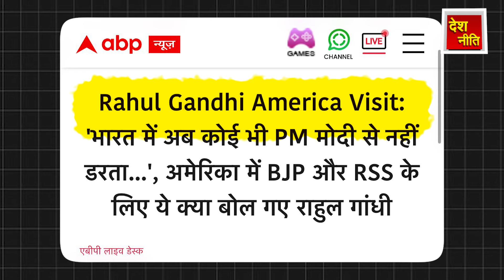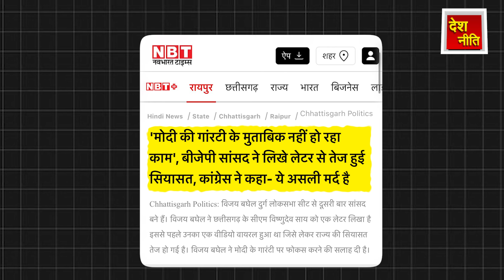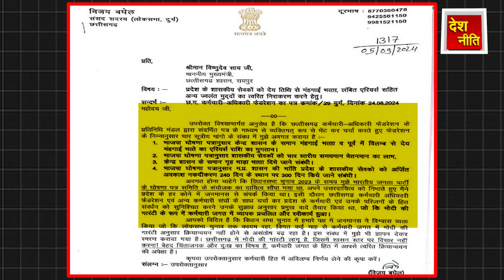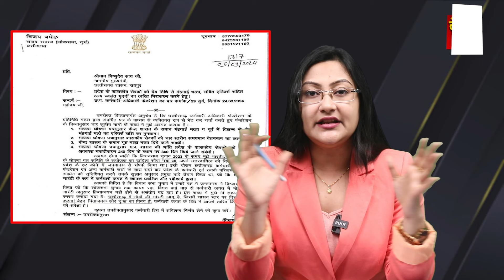मोदी के सांसद टूट रहे ! RSS ने खेला शुरू कर दिया....Rahul Gandhi in America, PM Modi's downfall